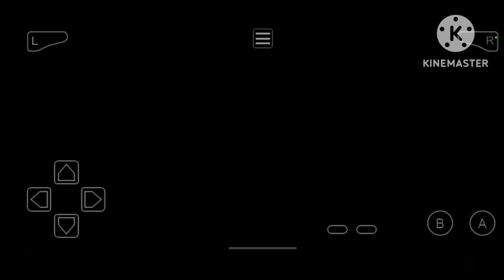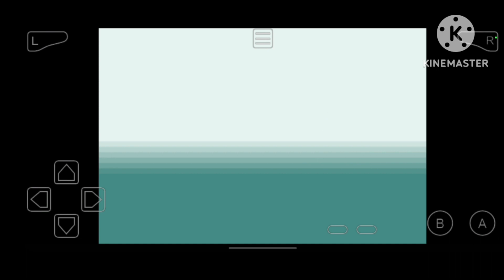Top 2 POKEMON BEST GBA GAMES!!